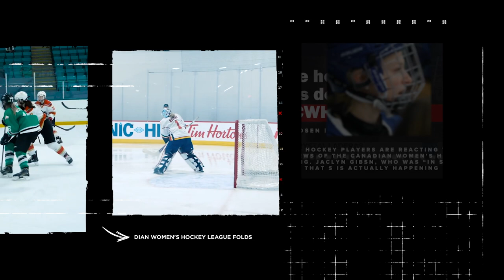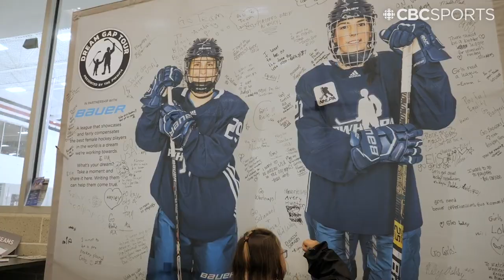Can there be 2 pro women's hockey leagues and... is it fair to ask? Ft. Jayna Hefford, Reagan Carey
After the Canadian Women's Hockey League folded in 2019, there's been two major players in getting a professional women's hockey league up and running in North America: the Professional Hockey Federation and the Professional Women's Hockey Players Association. Anastasia Bucsis is in conversation with Reagan Carey, Jayna Hefford and Erica Ayala about whether it's possible to have two successful leagues and whether that's even a fair question to ask.